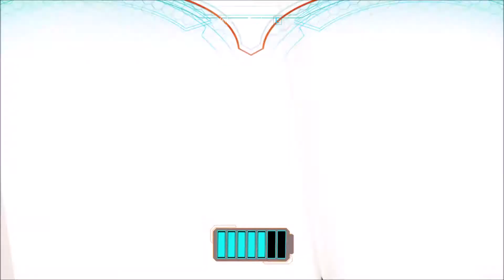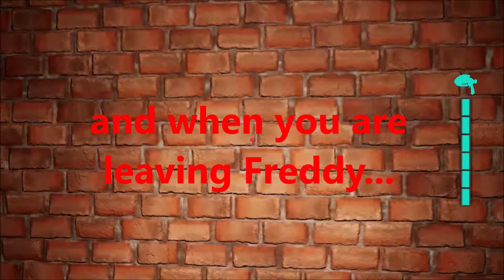What happens when you trigger the chase sequence from Music man with Freddy [Fnaf Security Breach]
It took me a while to get Freddy in there for this video.
this game is broken with it's glitches but I still love it.